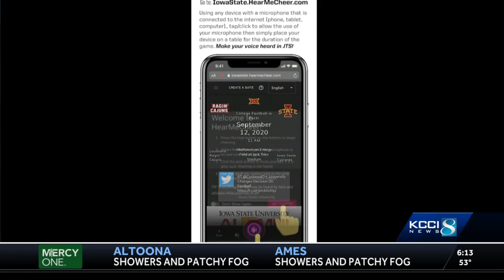Iowa State fans can still rock Jack Trice Stadium remotely